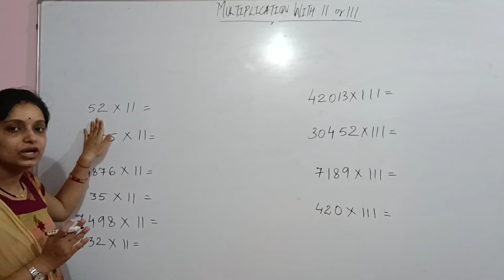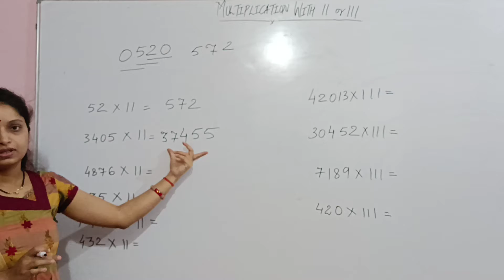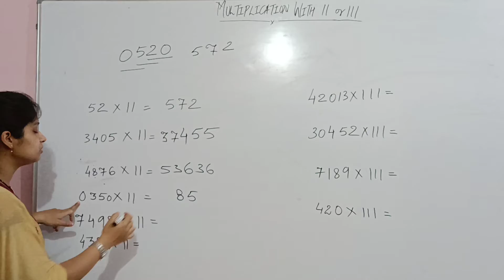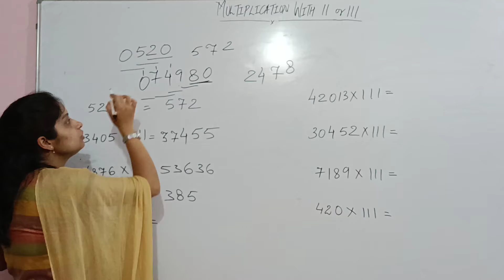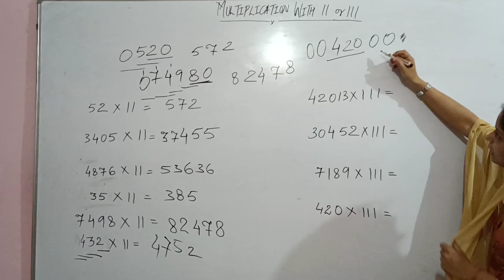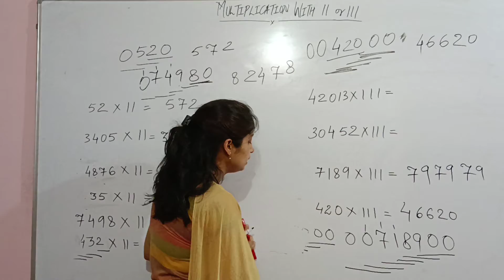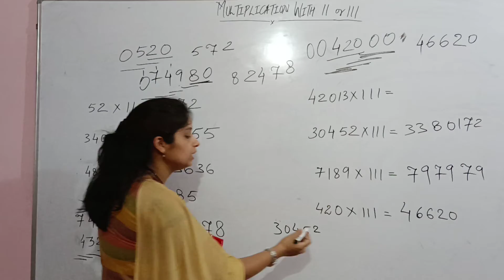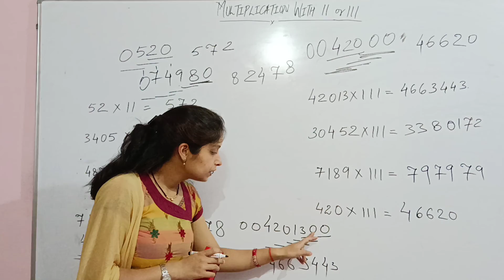Multiplication of Number with 11 and 111 | Short Tricks | Mathematics | Competition Questions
Multiplication by 11 can be done by putting 0 on both ends of the given number by adding neighbours (pair of two numbers) from right to left.

Multiplication by 111 can be done by putting 00 on both ends of the given number, and by adding neighbours ( triplet of three numbers) from right to left.

“Dr. Priyanka Singh Maths” is dedicated to helping middle school, high school, Competitive exam preparation and community college students who need to learn Mathematics. The topic includes an introduction, basics, easy tricks, examples, problems, and more.